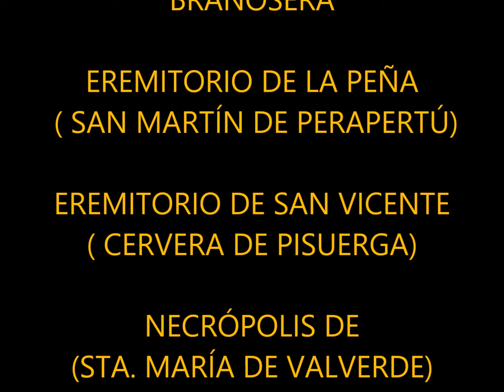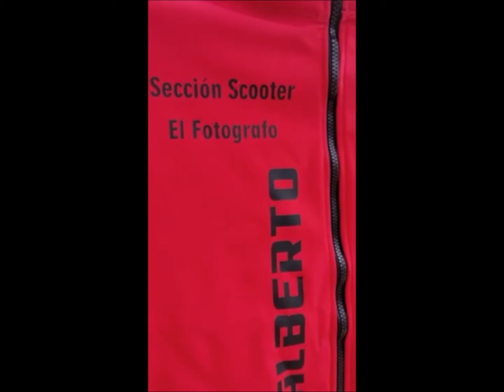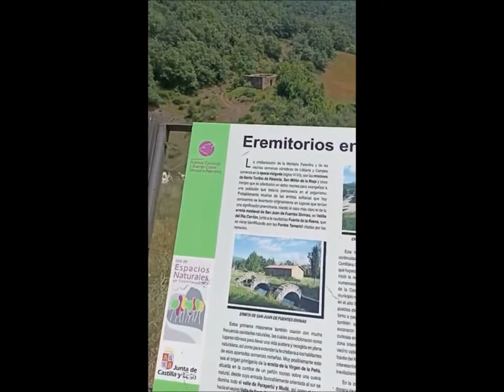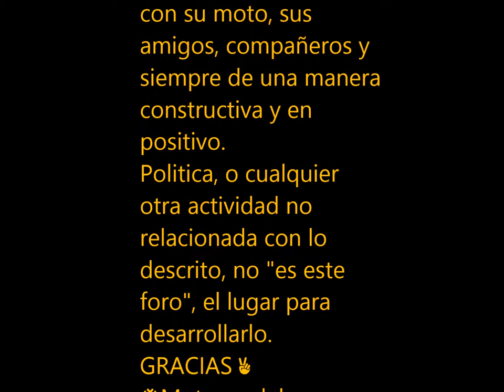M D N RUTA MOTERA PAGANA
Hacemos una visita a los eremitorios de Perapertú y Cervera de Pisuerga en Palencia y a la vuelta pasamos por Valderredible para ver la ermita rupestre de Sta María de Valverde